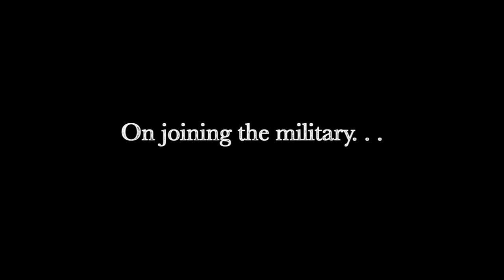Anderson Trailer (THGC Texas Liberators Oral History Project)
Video trailer of oral history with concentration camp liberator Robert Anderson of Lubbock, Texas.